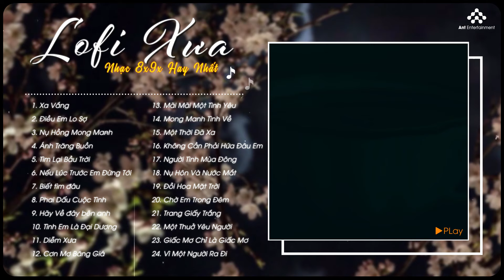Nhạc Cafe Sáng - Tuyển Tập Những Bản Lofi Xưa 8x9x Bất Hủ Nhẹ Nhàng | Nhạc Lofi 8x9x Thư Giãn Cafe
• Nơi thả mình vào trong âm nhạc ❤